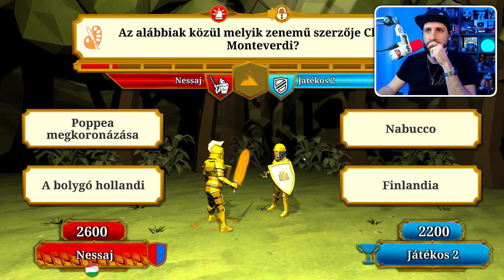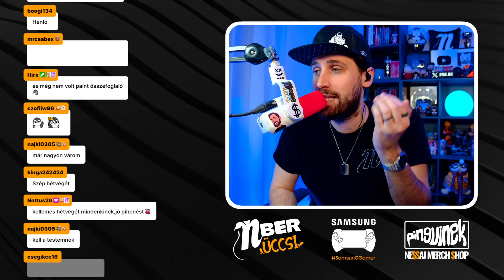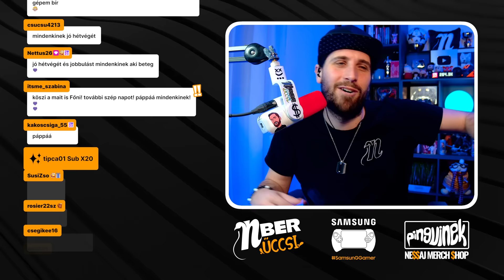ÁÁÁ NEM CIKI NYUGI 🤡 | Honfoglaló #7 (Android/iOS)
Ez egy szponzorált tartalom, melynek megjelenését a Honfoglaló támogatta. 🔍